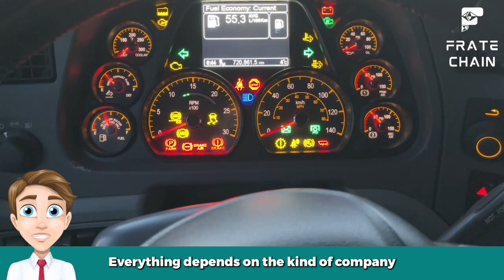Should you start a trucking company?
How to Start a Trucking Company: The Ultimate Guide